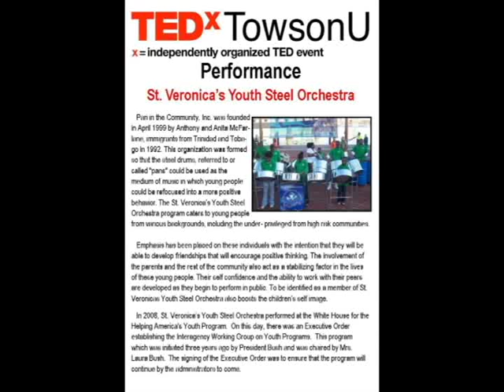TedxTowsonU-St. Veronica's Youth Steel Orchestra